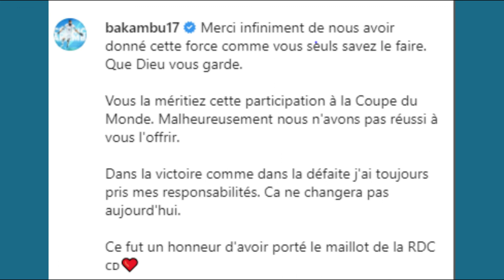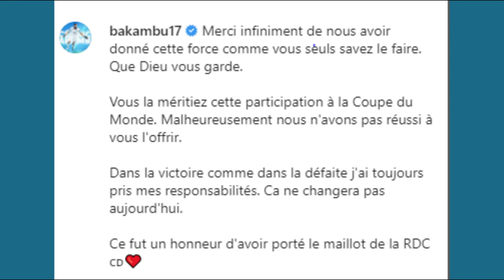CÉDRIC BAKAMBU : L' INTÉGRALITÉ DES SES VOICES ET L' ANNONCE DE SA RETRAITE INTERNATIONALE